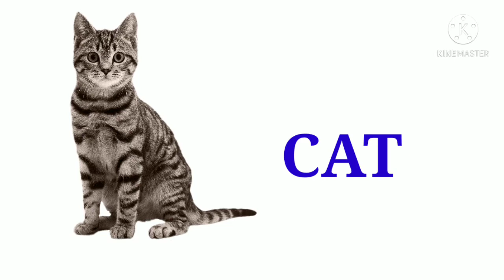animals for kids(part-1),learn animals name,animals for kids,animals name,animals name in english.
animals name for kids,learn animals name,animals for kids,animals name,animals neme in english.